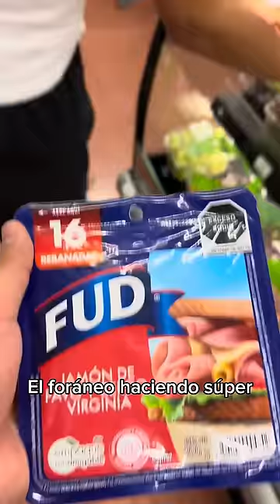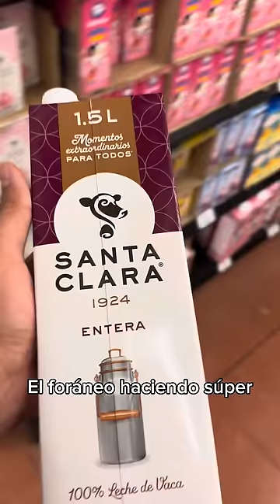Tus amigos los FORÁNEOS 😢 | CORTITOS 2 ft. Ricky Se Enrolla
Recopilación de cortitos:
0:00 El foráneo haciendo el súper
3:09 Tu amigo que va a Costco por primera vez
6:22 Tu amiga la foránea
10:26 Estudiantes de la UNAM con chinches
14:49 Mi mente de la nada
18:15 Los abuelitos
21:17 Tu amigo celoso
23:24 Tu amigo el grifo
26:27 Mi compa el que se encula rápido
29:39 Tu amiga la que no supera a su ex